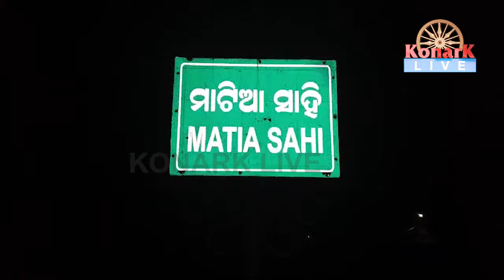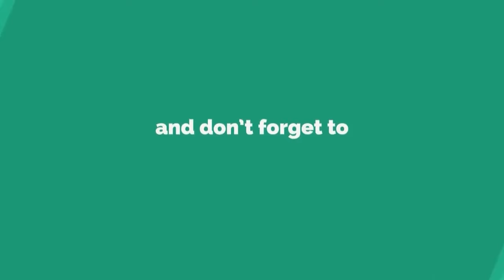ବ୍ଳାଙ୍କ ଫାଇରିଙ୍ଗ କରି ମହିଳାଙ୍କ ବେକରୁ ଲୁଟିନେଲେ ସୁନାଚେନ || GANJAM NEWS